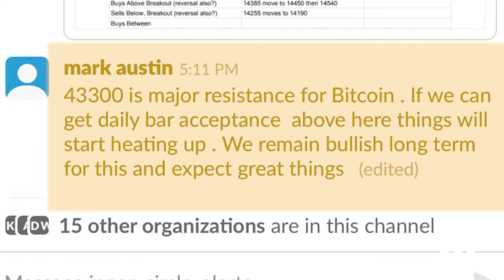What to expect this week: Market Update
Index Trading Market Update